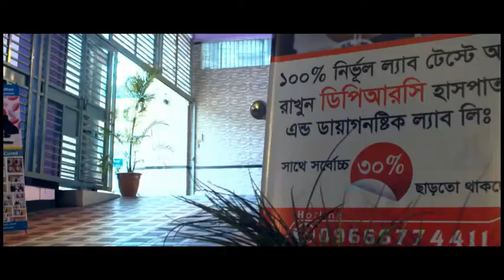হাঁটু কখন প্রতিস্থাপন প্রয়োজন হতে পারে?